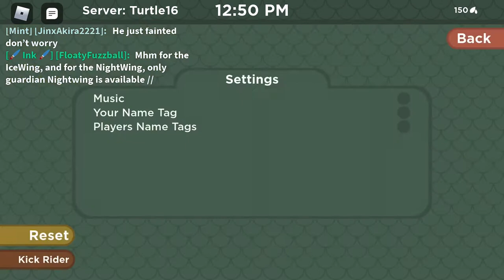Crane gets kidnapped in Wings Of Fire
I wanted to do a funny meme... then i got taken